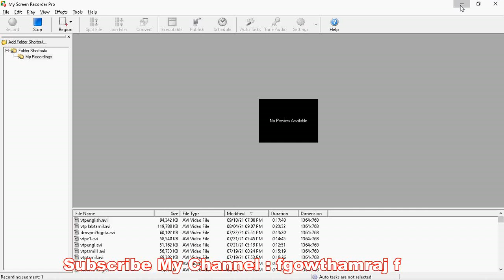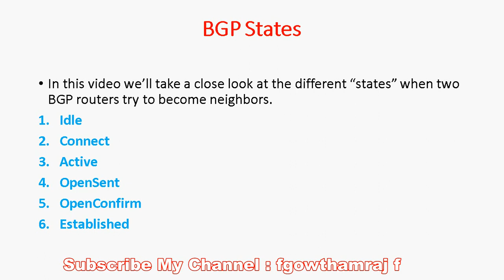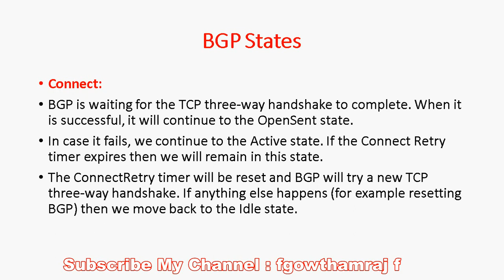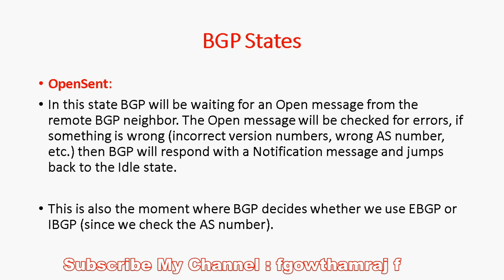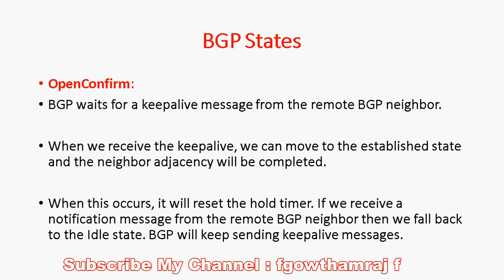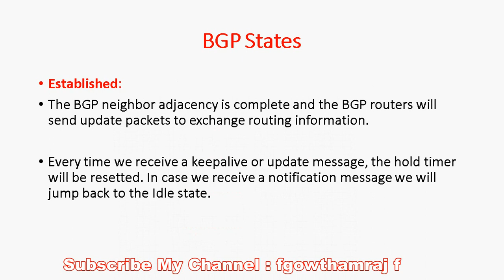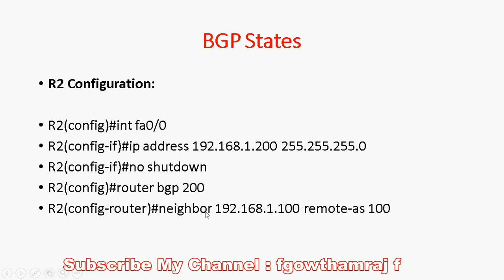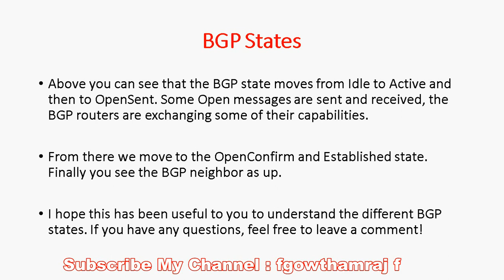BGP-10.BGP States in Tamil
Hi Friends,

In this video tutorial i am going to discuss abut BGP States in Tamil language.

check my BGP playlist for all BGP concepts in Tamil

Regards
Gowthamraj F